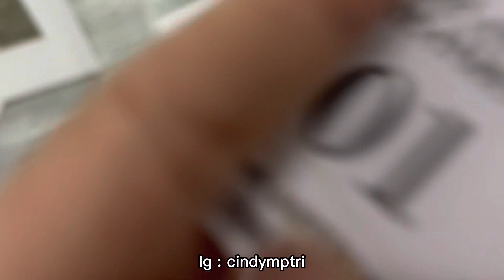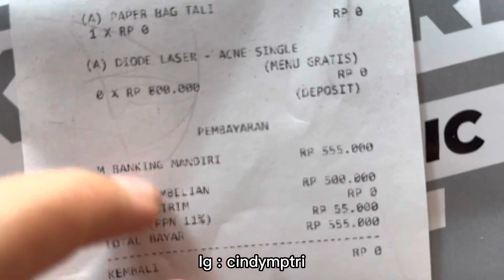TREATMENT JERAWAT BANDEL DIMUKA AKU | SEKALI TREATMENT 500rb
Hello Manteman💕
Makasih udah liat video aku sampe akhir❤
Divideo kali ini aku mau treatment Laser Acne di Bening,s Clinic Jambi. simak video aku sampe habis karna aku jelasin awal aku tratment sampe akhir ya manteman. Enjoy di video aku💕
kalo masih ada yang ingin ditanyakan boleh DM instagram aku atau boleh juga tulis di kolom komentar.
see you love❤